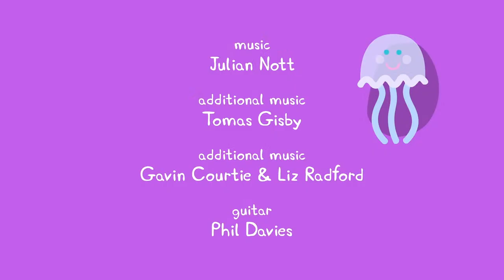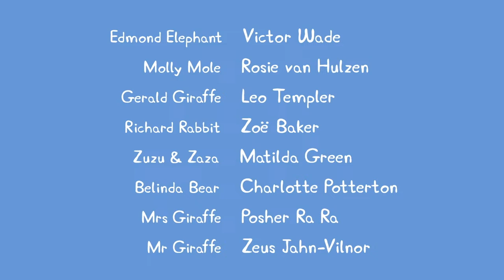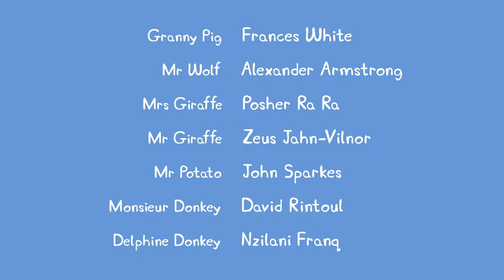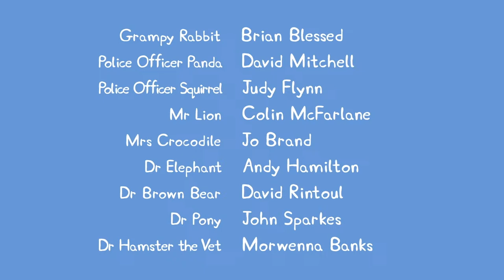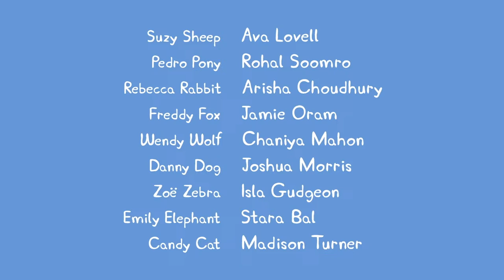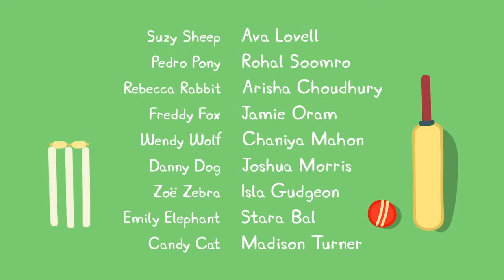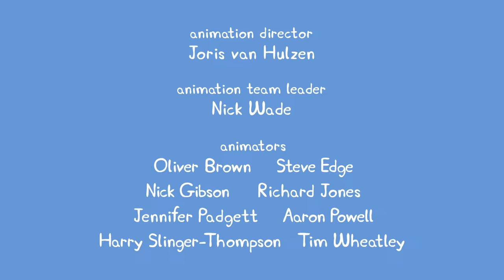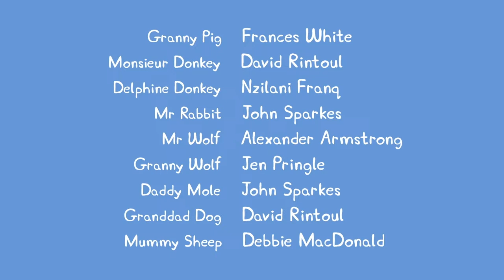🔴 Peppa Pig | Full Episodes | All Series | Live 24/7 🐷 @Peppa Pig - Official Channel Livestream